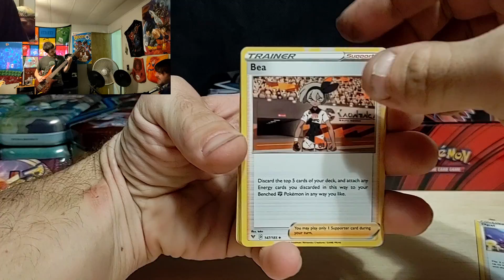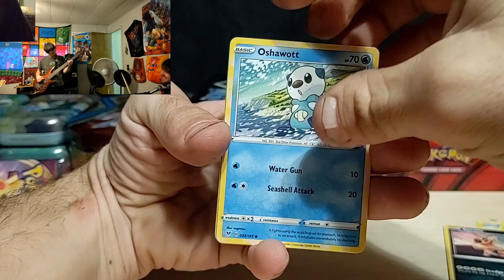Booster Jam!!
Join us for a Pokemon Booster Pack and Another Jam Session!

All Music performed by

Rebels Chaos
      Alex - Bass
      Eddie - Drums
      Mikey - Guitar